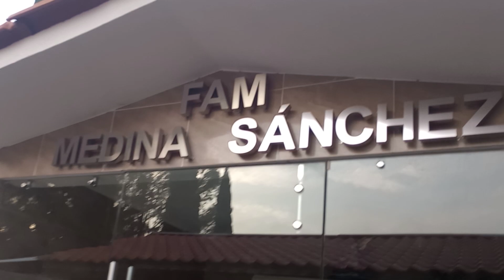12 23 2022 pantion de Periban de Ramos